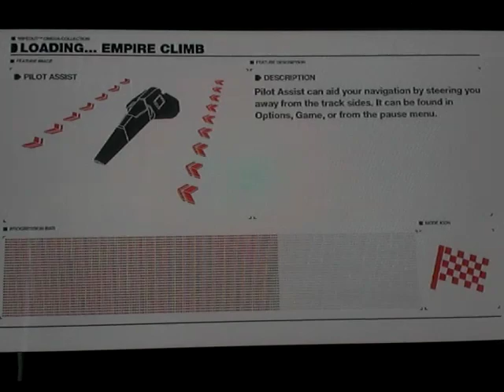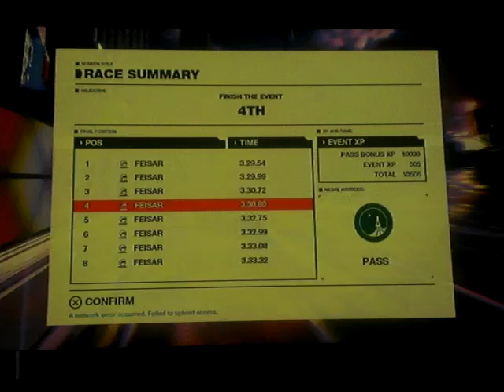Wipeout omega collection: Wipeout 2048 gameplay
Console: Ps4